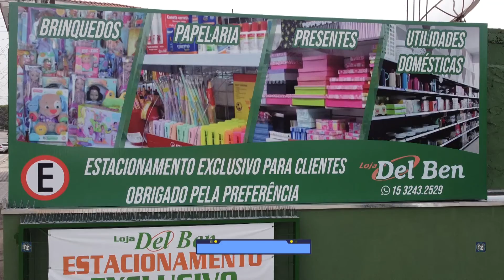Loja Del Ben 2021 - Comercial 02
Brinquedos, Papelaria, Presentes, Utilidades Domésticas
Av. Reverendo José Manoel da Conceição, 702 Angelo Vial - Votorantim